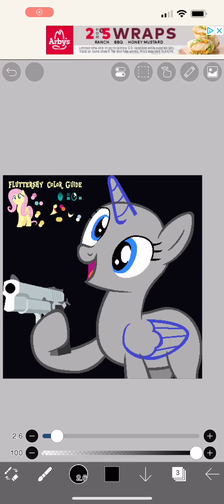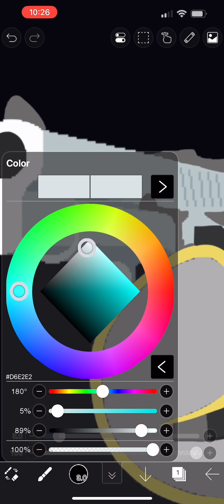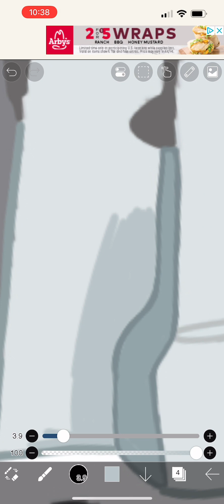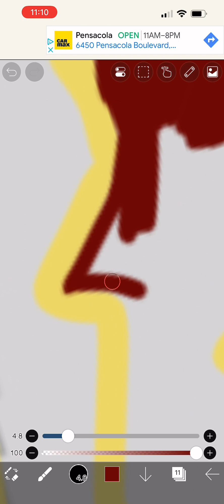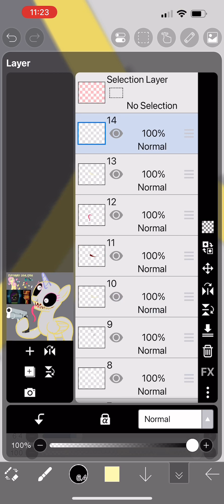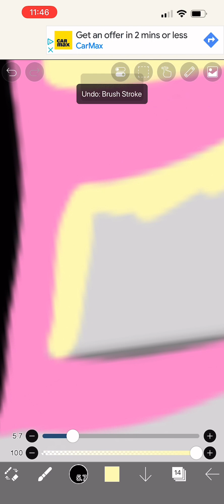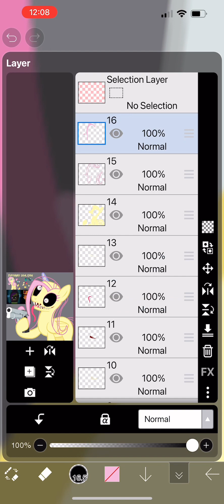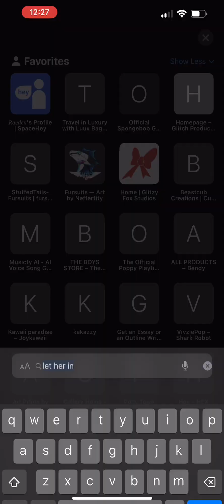“NO NO NO PUT THAT DOWN!” Mlp base speed edit 😍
Helloo!
I’m still experimenting with Youtube and editing so I’m probably gonna post a gaming video soon just as a little editing experiment lol

(I DO NOT OWN THE CHARACTER, SONGS, OR BASE IN THIS VIDEO)

Base by Stellar-Ponies on DeviantArt